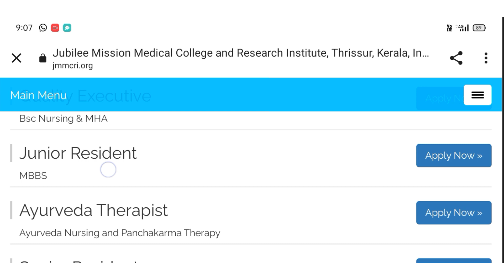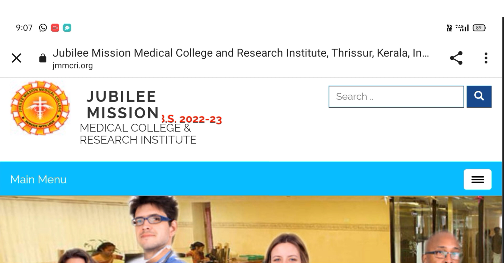Pharmacist/Clinical Pharmacist/Biomedical Engineer/Quality Executive Openings At JMMCRI